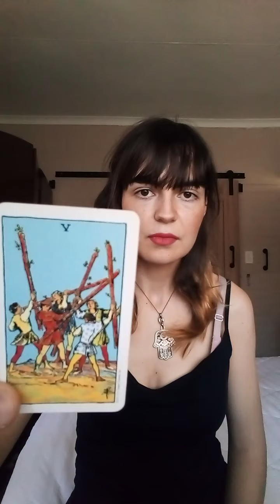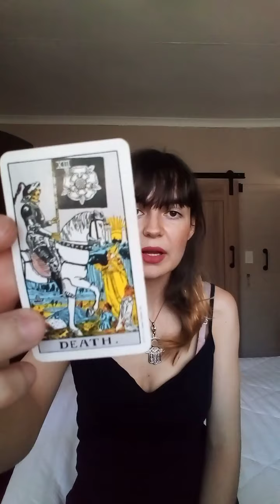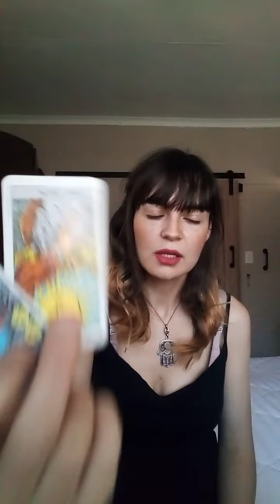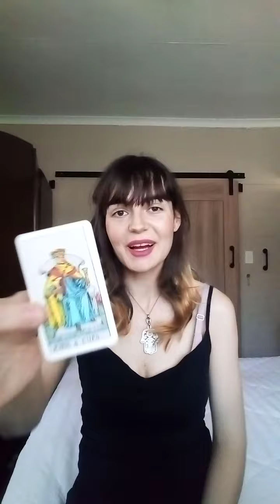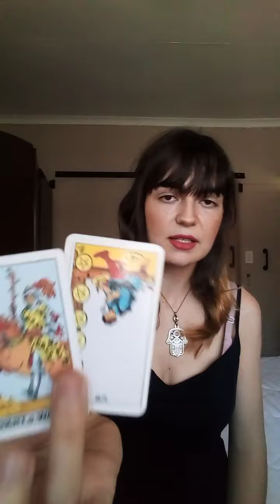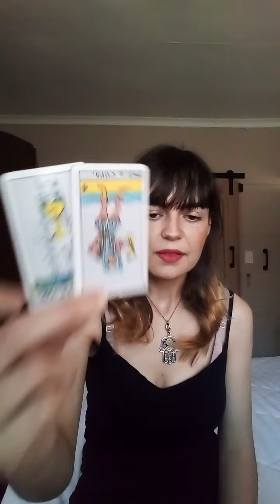General Reading for my Friend ❤️ - Part Three 🃏